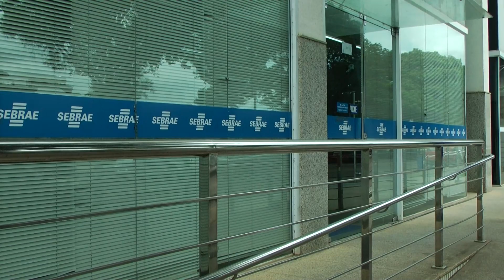CURSOS SEBRAE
Cursos gratuítos pelo SEBRAe